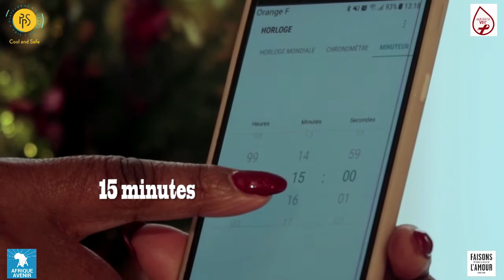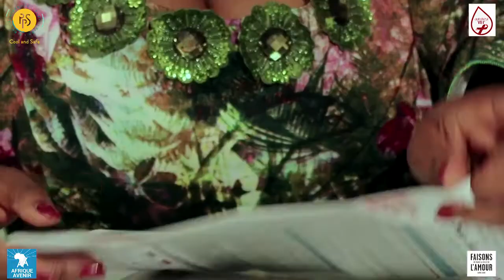L'autotest du VIH expliqué en Lingala